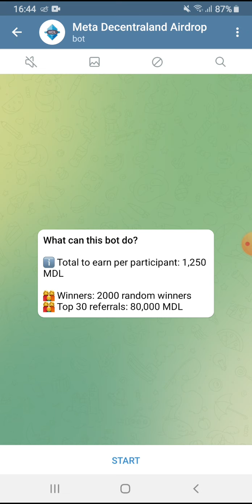Hướng dẫn Airdrop nhận 1250 token MDL. Mạng BSC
👉 Claim 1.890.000 SHIBASWAP. Dự án rất tiềm năng